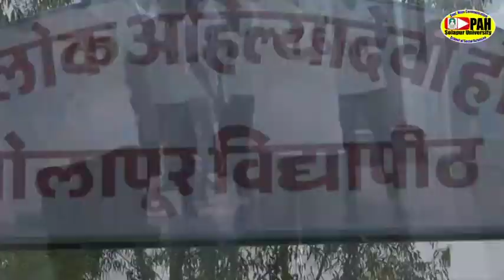डॉ. माया पाटील यांचा सामाजिक शास्त्रे संकुलाच्या वतीने सेवानिवृत्ती सत्कार संपन्न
डॉ. माया पाटील यांचा सामाजिक शास्त्रे संकुलाच्या वतीने सेवानिवृत्ती सत्कार संपन्न | PAH Solapur University